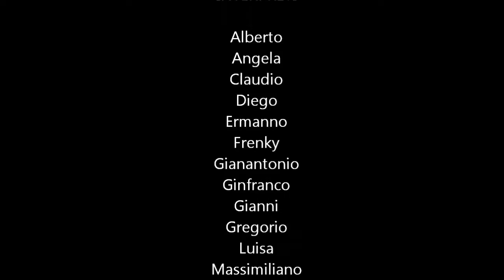Levico 14 10 30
Gita in compagnia in quel di Levico Terme. un po' di decolli...